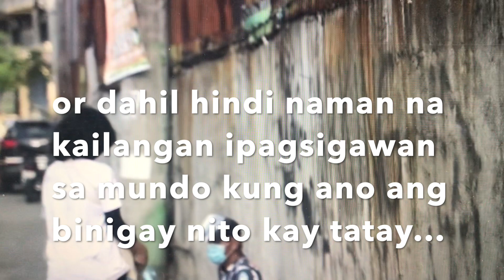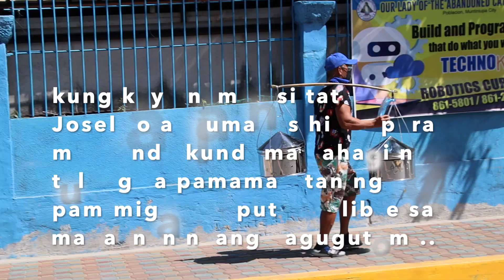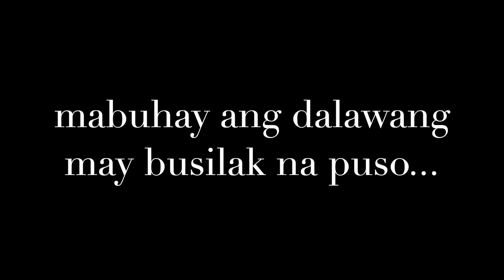RASON BAKIT WALANG PART 2 SILA IVANA ALAWI AT JOSELITO MARTINEZ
Hello...
I am TNH who loves to vlog about current event, trending issues and travel... I have a variety of videos on my channel so I hope you can find a couple that will inspire you or brighten up your day!!!

TNH